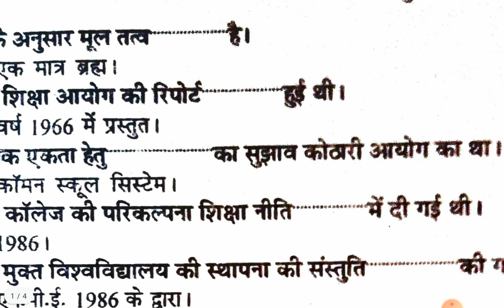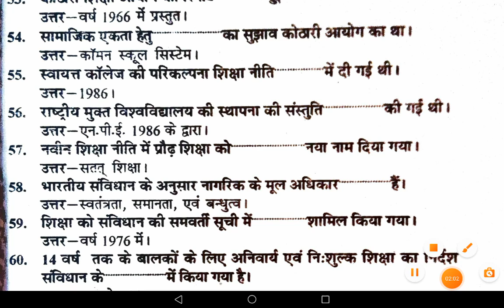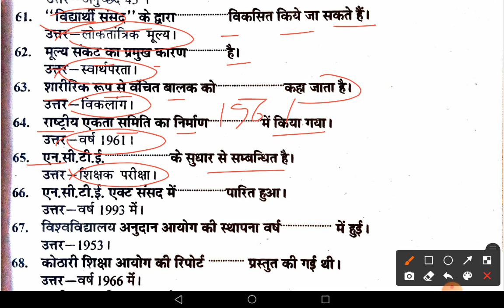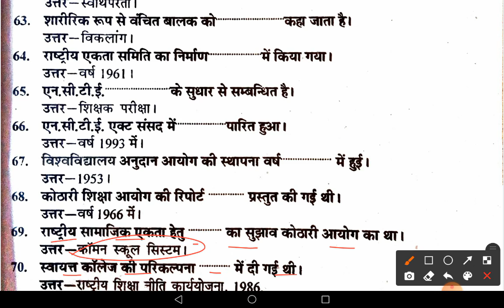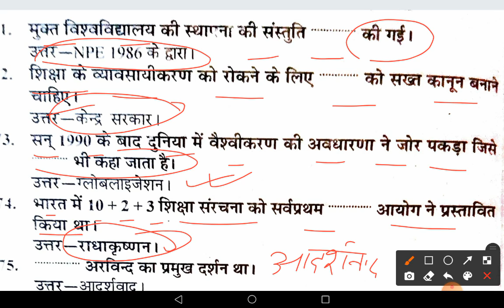CSJM KANPUR UNIVERSITY B.ed 2nd year MCQ PART-3//भारत में शिक्षा प्रणाली का विकास और इसकी चुनौतियां